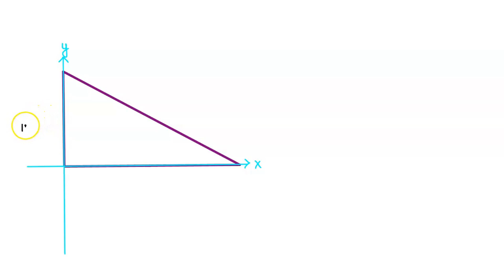A right angle triangle is constructed by bending a 60-cm length of uniform wire, as seen in the fig…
A right angle triangle is constructed by bending a 60-cm length of uniform wire, as seen in the figure. The wire has a mass of 115 g and has negligible thickness. The X and Y coordinates of the center of mass, in cm, are closest to: a. X = 10 cm, Y = 6.4 cm b. X = 20 cm, Y = 6.4 cm c. X = 20 cm, Y = 6.0 cm d. X = 12 cm, Y = 5.0 cm e. X = 10 cm, Y = 3.0 cm